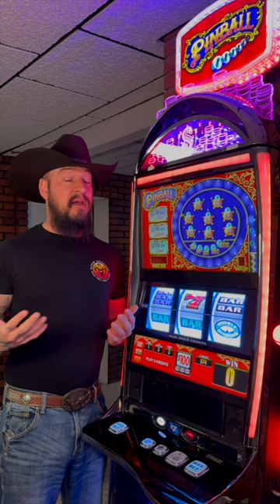Why would the casino change slot settings? Do casinos change the slots?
Do casinos really adjust slot machines? why would a casino want to change the odds on slots?

⭐️ FULL GUIDES & RESOURCES! LINK BELOW WITH ALL INFO ⭐️
🟢 Helpful video guides 🎥
🟢 Links to get a lock box 🔐
🟢 Bullet pointed Guide to pick a Slot Machine 📋
🟢 Ask Questions 🙋🏻‍♂️
👇🏻 ALL OF THESE RESOURCES ABOVE AND MORE AT THIS LINK  👇🏻

🎰 Discover the secrets to finding the best slot machine for you!
🔍 Learn the essential factors to consider before hitting the spin button.
💡 Gain valuable insights from a professional slot tech to maximize your winnings.
🎯 Understand the importance of paylines, volatility, and RTP.
⭐️ Uncover hidden slot machine features that can enhance your gameplay.
💰 Get ahead with strategic betting techniques and bankroll management tips.

Win at slots. How to play slots. Slot machine jackpots. Live slot play. Casinos. Tips and tricks. Free. Better your luck. Better your chances. Massive win. Hand pay. Best slots. Myths. True or false. How to win. Gambling. Betting. Best play. Top dollar. Pinball. Double diamond. IGT. Aristocrat. Konami. Bally. Las Vegas. Games. Huge win. new slots. Old slots. Fun. Travel. Vacation. Budgeting.  how to win at slots. how to get a jackpot. how slot machines work. winning at slots. secrets to slots. slot expert. gambling help. win at the casino. how do I win. contests. lottery. bingo. dragon cash. money. playing slots. online slots. best jackpot odds. slots with the highest odds of winning. Picking the best jackpot slot machine. how to win a slot jackpot. best slot machines to play. jackpot odds on slots. Slots with highest odds. slots with highest return. RTP. Best days to play slots. Best times to play slots. Slot location on floor. When to move slot machines. How slot odds are determined. best times to hit a jackpot. how to hit a jackpot at the casino. Biggest jackpots at casinos.